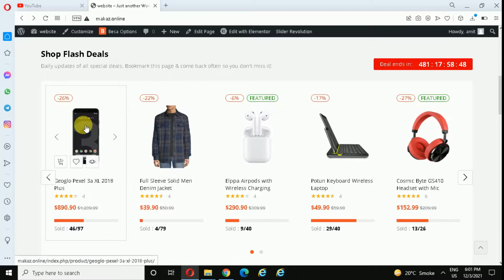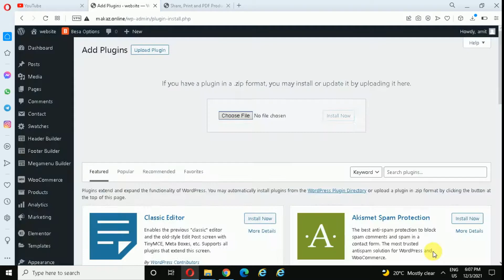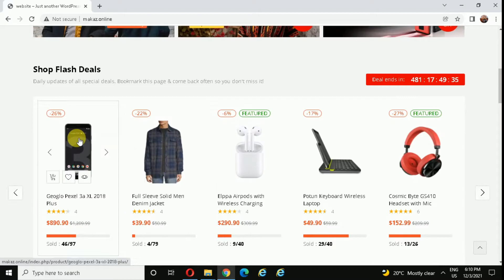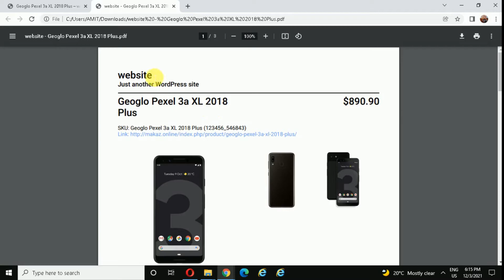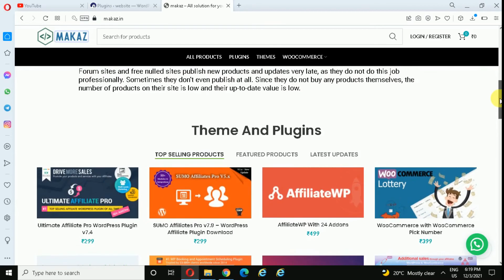Social Buttons for WooCommerce | How to Add Social Share Buttons on WooCommerce Products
We still need the plain old paper! Make you products printable and downloadable in PDF format. Your shoppers will love the new features! PLUS + Share WooCommerce Products in 5 social networks! Easiest setup ever! This plugin pays for itself! Supports EVERY template!

Get new features on your shop! Share, Print and PDF Products for WooCommerce increases your product shares therefor it will certainly increase your sales! Your products will be downloaded in PDF format and shared and also printed out in a clean design that your customers will love!